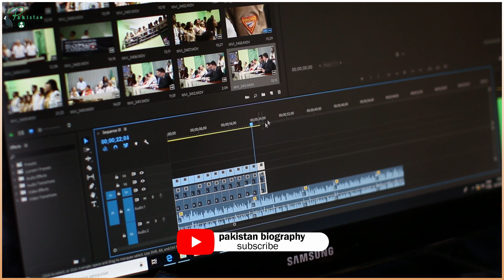Abdul Rashid Biography | Hockey Legend | Rashid Junior | Olympian | Star of Hockey رشید جونیر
00:12 Introduction

01:33 Early Life & Education

04:45 Career in Hockey

06:34 Death & Achievements